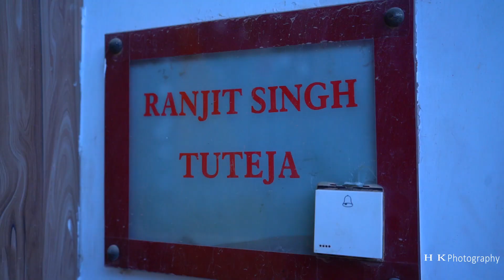Punjabi Wedding Same Day 2022 ||Pawanpreet Singh Weds Rajni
HK Photography Presents

     Editor : HK

Music in this video
Listen ad-free with YouTube Premium
Song
Parye De Jaye
Artist
Sumeet Dhillon
Album
ve Dholla
Believe Music (on behalf of Donut Music); CMRRA, TuneCore Publishing, and 2 Music Rights Societies